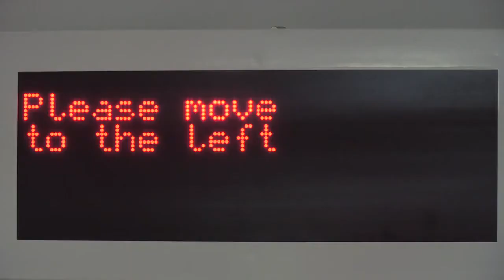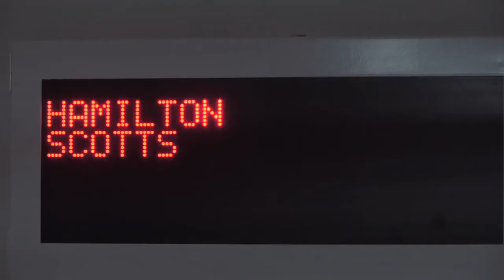Millionaires park supercars in their LIVING ROOM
Supercar owners living in an exclusive high-rise apartment block can now park their beloved motors from their - LIVING ROOMS. Hamilton Parks in Singapore is a brand-new 30-storey development where flats cost between £6 and £15 MILLION. But with parking in the city limited, the skyscraper designer came up with an innovative way of parking some of the planets fastest cars. Residents simply drive their 200mph motors into a biometrically-controlled lift at the base of Hamilton Parks on the city's swanky Orchard Road.